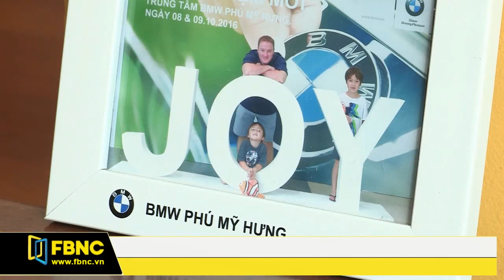Tổng Giám đốc Savills Vietnam: Làm sao để cân bằng lối sống Đông và Tây ( P1) | 128Hours | FBNC TV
FBNC TV - Tổng Giám đốc Savills Vietnam: Làm sao để cân bằng lối sống Đông và Tây
Ông Neil Macgregor, CEO Savills Vietnam, Công ty Tư vấn bất động sản hàng đầu Việt Nam chia sẻ cách thích nghi và cân bằng cuộc sống ở Việt Nam - quê hương thứ 2 của mình.

Chương trình về những câu chuyện cân bằng giữa công việc và cuộc sống từ những doanh nhân thành đạt về không gian sống, lỗi sống cho mình như thế nào trong một cộng đồng hiện đại, cân bằng, ý nghĩa và văn minh.

⏩Chương trình 128hours phát sóng vào lúc 21h Thứ 5, trên kênh truyền hình FBNC, HTVC
⏩Truy cập để tìm hiểu thêm nhiều thông tin khác Facebook